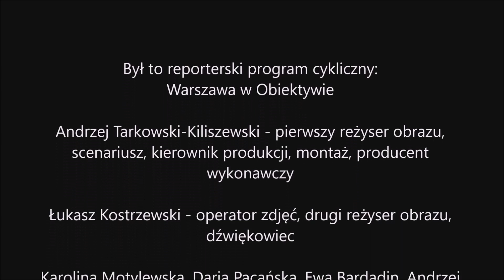Wykład: "Czy istnieje konkurencja między blogerkami ?!" - Magda Antosiewicz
Wykład: "Czy istnieje konkurencja między blogerkami ?!" - Magda Antosiewicz w prelekcji dla klubu Imperium Kobiet 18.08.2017 Warszawa